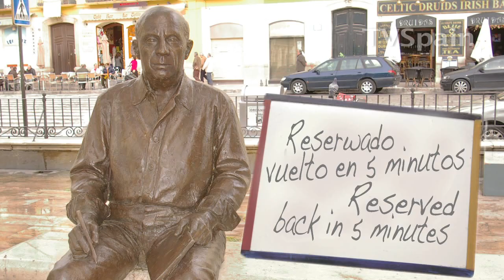My photo with Picasso - Picasso and me / Picasso y Yo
PICASSO AND ME, share photo / video on Facebook

The statue of Picasso in Malaga attracts the tourists and locals, who love taking a photo or video and make a unique souvenir, often with a touch of individuality and creative spirit.  Share your photographs or videos on the FACEBOOK public group PICASSO AND ME . Even if you are not able to visit Malaga you can still make a photograph by creating a photo-montage using a PICASSO PHOTO provided. More on TVSpain